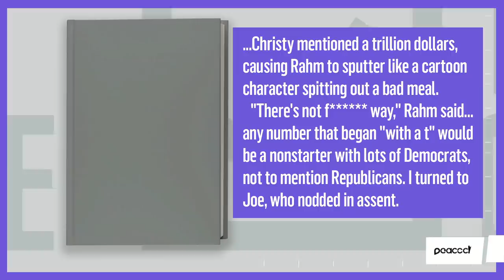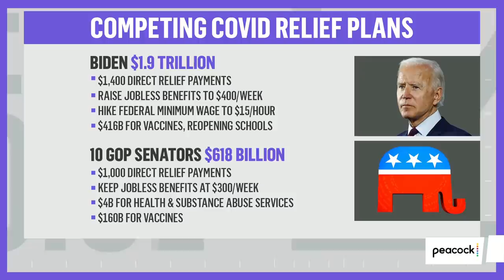Why Biden Must Avoid Repeating the Mistakes of the 2008-2009 Financial Crisis | The Mehdi Hasan Show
Nobel Prize-winning economist Joseph Stiglitz joins Mehdi Hasan to discuss the Covid relief plan pitched by 10 GOP Senators, and why it's too meager to actually help hurting Americans.